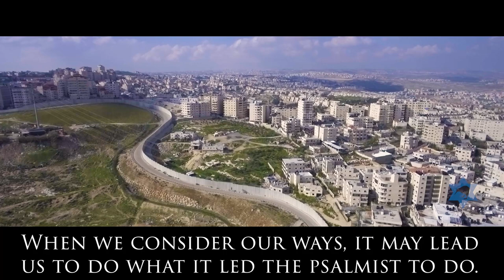Time to Consider 14/4 - A Word from the Word - Derek Prince